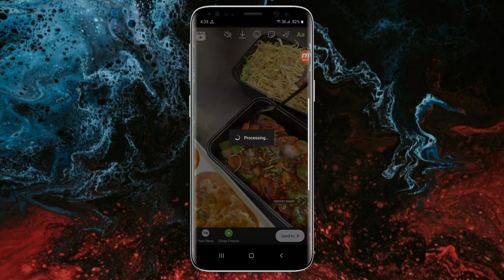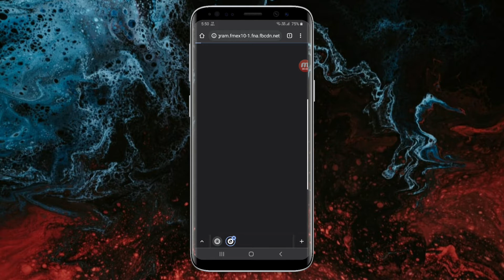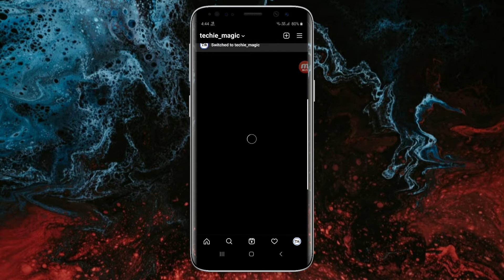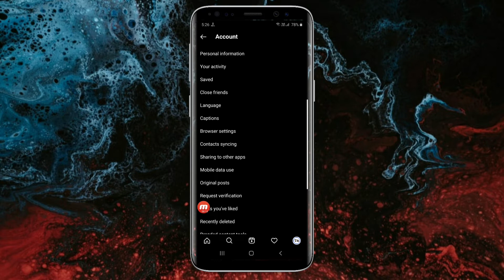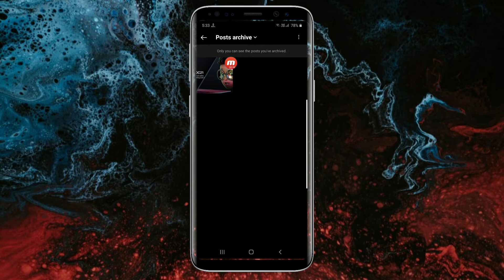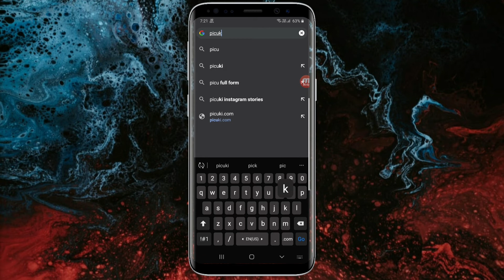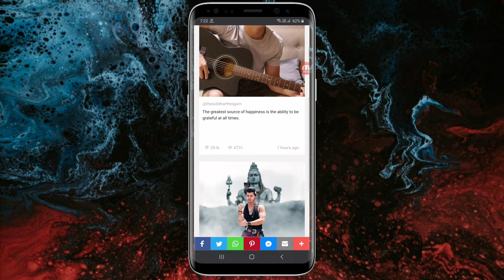Tricky Thursday #72: 6! Insane Hidden Instagram Features That You Don't Know In 2021 | Tech Magic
In this video we have shared 6 insane hidden features of instagram that most probably you don't know and in the end there is one special bonus trick also.

Like this video and Share it with others.